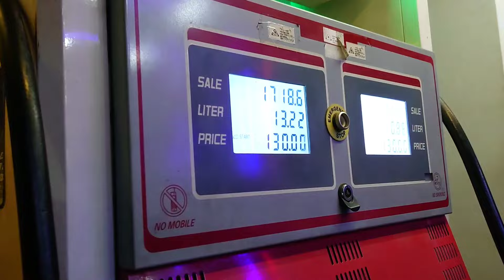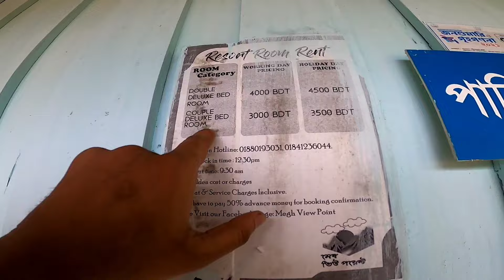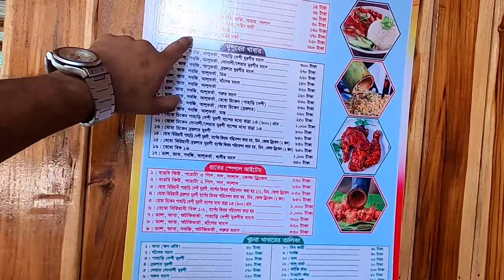৩৫০০ টাকায় সম্পূর্ণ সাজেক ভ্রমণ গাইড || DHAKA TO SAJEK WITH MY NEW BIKE || DHAKA TO SAJEK MOTOVLOG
New বাইক নিয়ে ঢাকা থেকে সাজেক

Sajek Valley is an emerging tourist spot in Bangladesh situated among the hills of the Kasalong range of mountains in Sajek union, Baghaichhari Upazila in the Rangamati District. The valley is 1,476 feet (450 m) above sea level. Sajek valley is known as the Queen of Hills & Roof of Rangamati.

Sajek is located in the verdant hills of Kasalong range of mountains amidst the serene and exotic beauty of nature. Lofty mountains, dense forest, sprawling grasslands and miles of hilly tracks feature the valley. The simple and basic indigenous lifestyle of local people is just fabulous for visitors to spend a day.